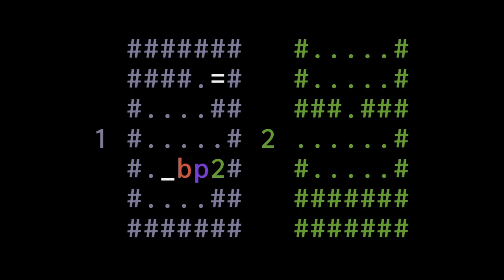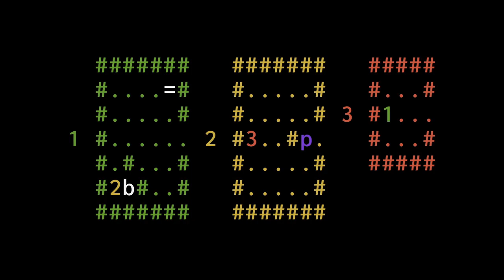Episode 3 Swap | Patrick's Parabox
Changing which block is the main room.
A box in a box, but the other way around. Turning it inside out.